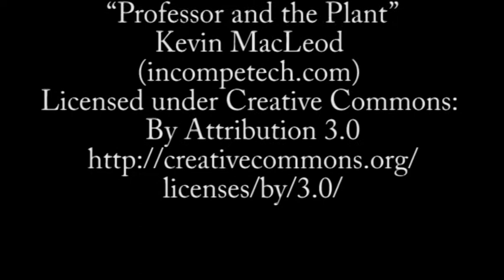Gustav Falke Die Weihnachtsbäume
POETISCHER ADVENTSGRUSS: Neun Autorinnen und Autoren rezitieren das Gedicht „Die Weihnachtsbäume" von Gustav Falke (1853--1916) im Rahmen eines Lyrikseminars der Redaktion DAS GEDICHT am Samstag, den 9. November 2013 im Gasthof Schuster in Hochstadt / Weßling (Landkreis Starnberg). Mitwirkende: Ilse Egel, Günter Frings, Christine M. Hoffmann, Vaceslav Klassen, Anton G. Leitner, Volker Maaßen, Michaela Neger, Sulamith Sommerfeld, Babette Werth. dasgedichtclip ist ein Videokanal der Zeitschrift DAS GEDICHT hergestellt von Westermaier Medien Produktion.